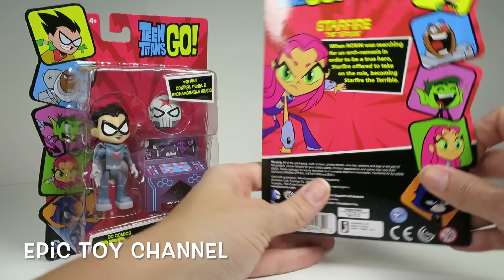TEEN TITANS GO! New Toys with Red X Starfire The Terrible & Speedy Robin "Teen Titans Go Toy Review"